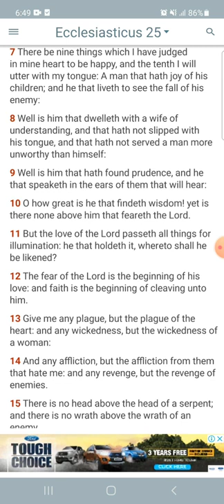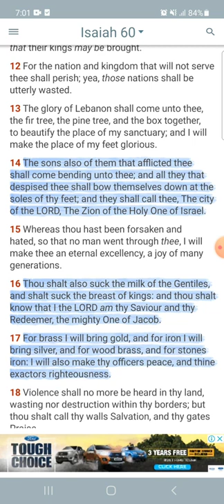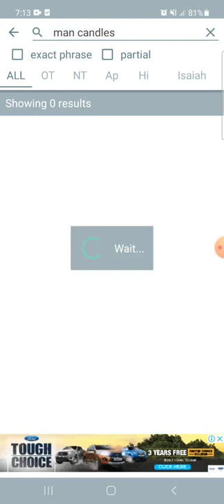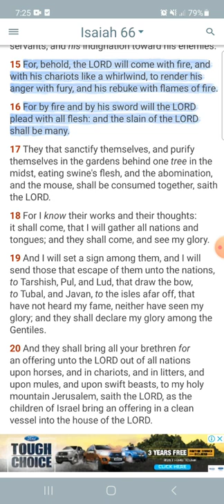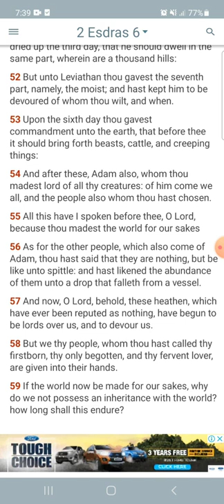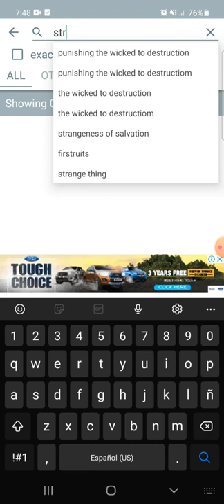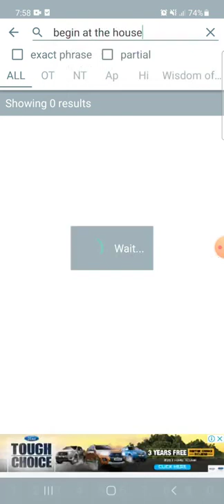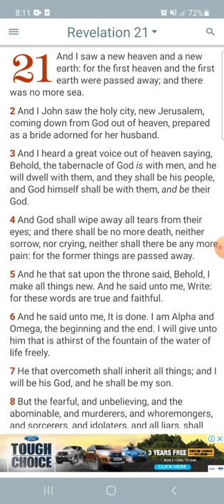The Sons of them that Afflicted thee